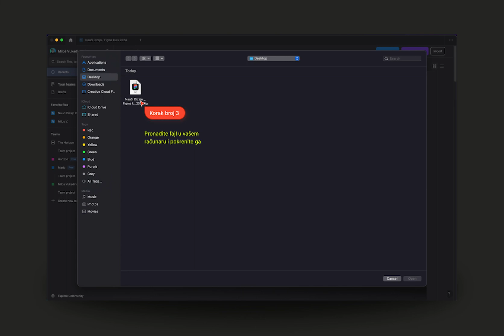Ubacivanje fajlova za praćenje kursa / Nauči Dizajn Besplatan Figma kurs 2024 - epizoda 7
Šta ćeš naučiti u ovom 100% besplatnom kursu?

✅Osnove rada u Figmi.
✅Kako efikasno koristiti Figmu u dizajniranju web stranica i aplikacija.
✅Prečice, tehnike, i trikove koji će ti uštedeti vreme i unaprediti rad.
✅Kako Figmu koristiti za efikasniji razvoj projekata i bolju saradnju između timova.

Šta je Nauči Dizajn platforma?
Mi smo najveća platforma za učenje dizajn veština na našem govornom području.

Uz naše kurseve i grupno ili individualno mentorstvo dobijaš kombinaciju znanja i iskustva koja ti je potrebna da započneš dizajnersku karijeru i zarađuješ kao da si u inostranstvu, sve iz svoje sobe.